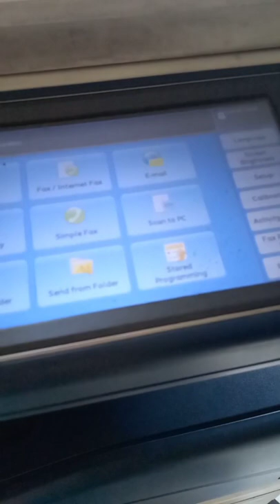xerox docucenter IV C3373. error indikator lamp nyala.